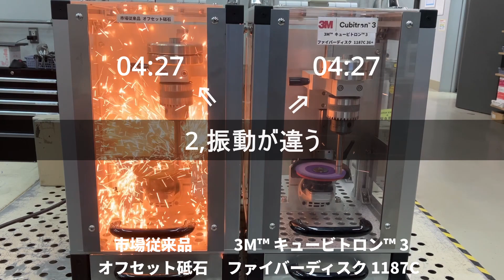【製品比較動画】3M™ キュービトロン™ 3 ファイバーディスク 1182C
製品比較動画です。研磨スピードの違いだけでなく、火花、振動の違いについても言及しています。